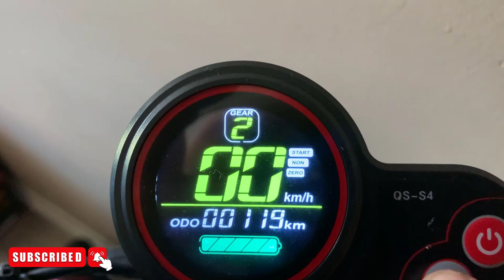4K Varla Eagle One Electric Scooter Cruising | GPU Mining Chat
Cruising around in a Varla Eagle One Dual 1000W Motor E-Scooter, Chatting about GPU Mining, the merge and more.